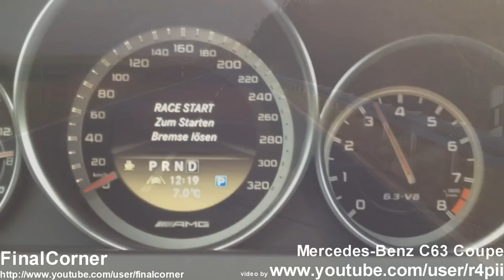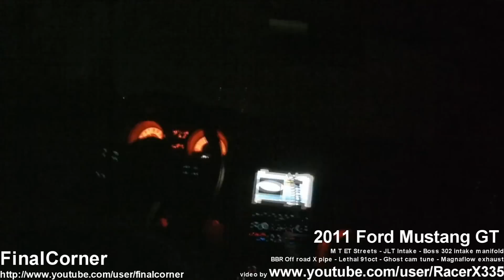Subaru Impreza WRX STi launch control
Subaru Impreza WRX STi launch control. The Subaru Impreza seen in video is first generation GC8 with antilag and launch control.

2011 Ford Mustang GT with M T ET Streets - JLT Intake - Boss 302 intake manifold - BBR Off road X pipe - Lethal 91oct - Ghost cam tune - Magnaflow exhaust

This is originally best car sound video compilation

:) Hope you enjoyed this Subaru Impreza WRX STi launch control video